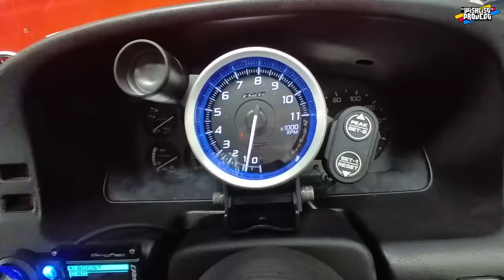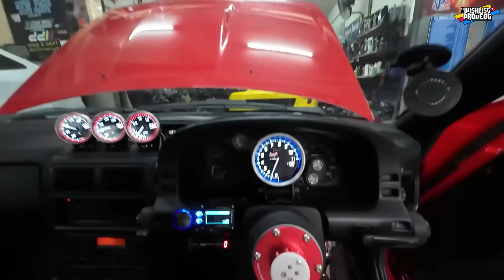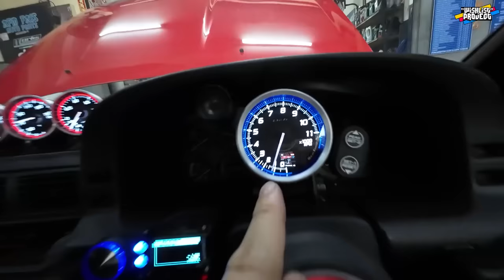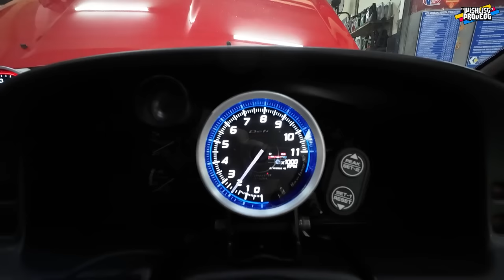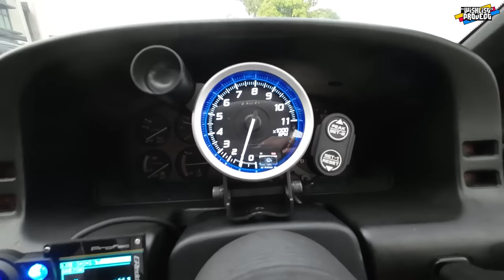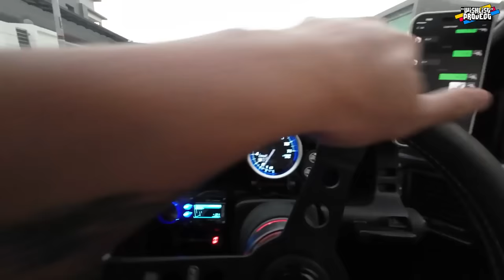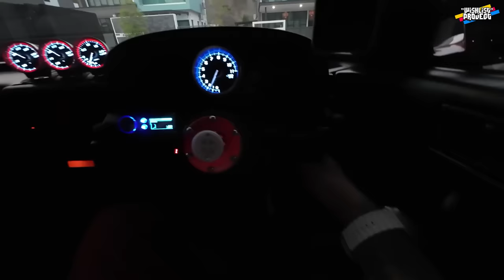RX7 FC3S / EP 10 - FINALLY I SOLVE MY IDLING ISSUE WOOHOOO